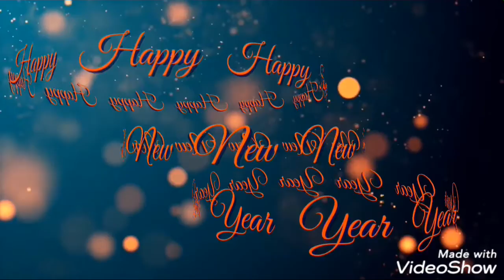HAPPY NEW YEAR 2020